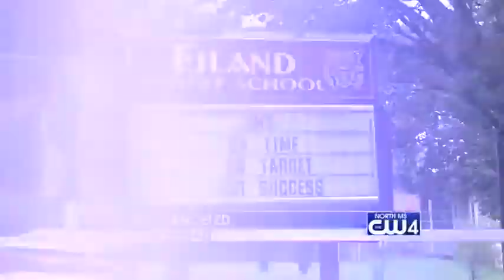cw9 INTRO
CW4 9P INTRO